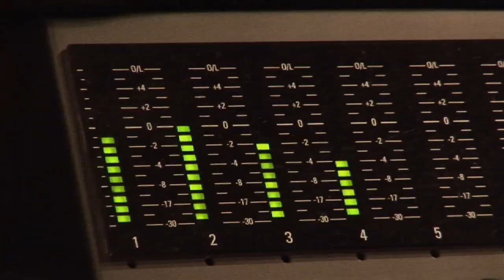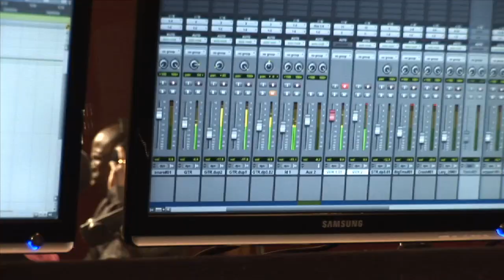DHTVdigital - St. Luke's Music Video - Video Production Kansas City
A Kansas City area hospital asked dhtv digital to produce this short music video to feature the incredible talent of some of their employees...and promote their heart unit.